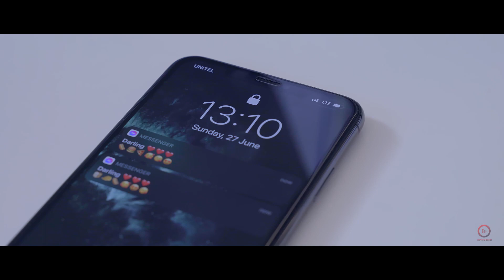Nyamzagd B, Handmaa B - Khairlay chamaigaa